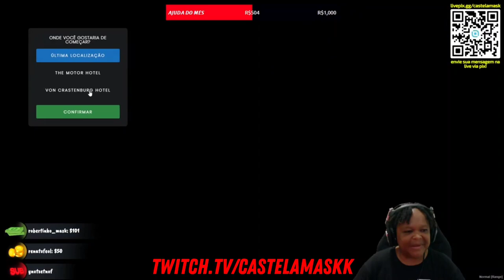NÃO ACREDITO QUE ISSO ACONTECEU - GTA RP